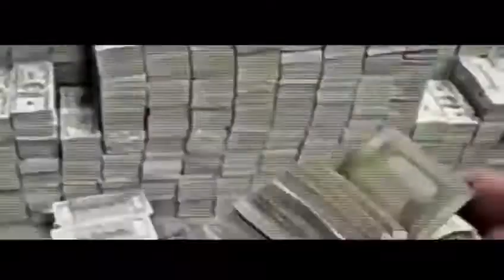El senor de los caballos yeyo